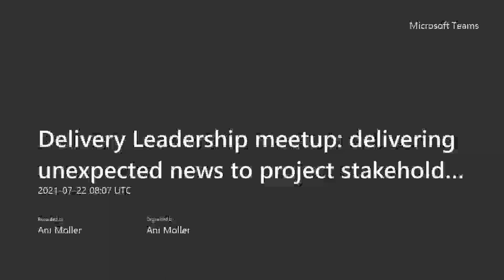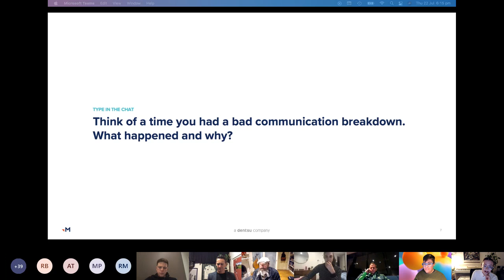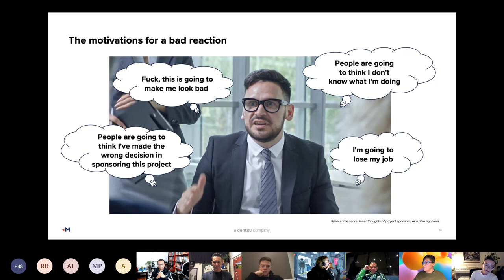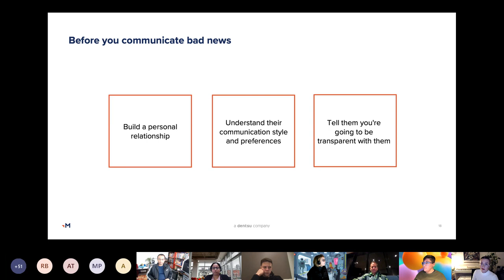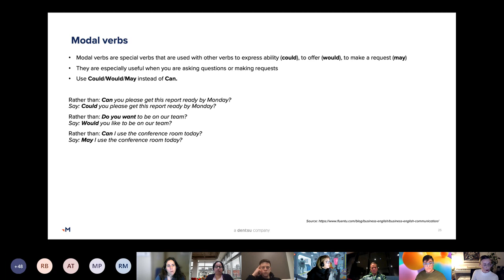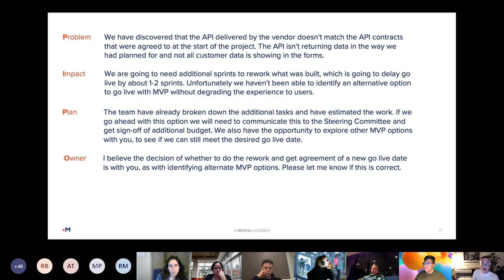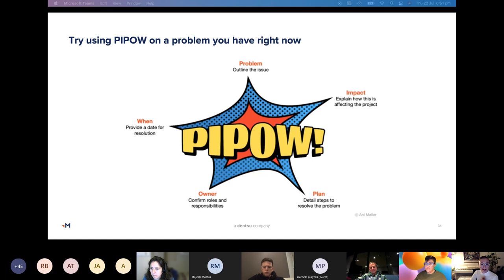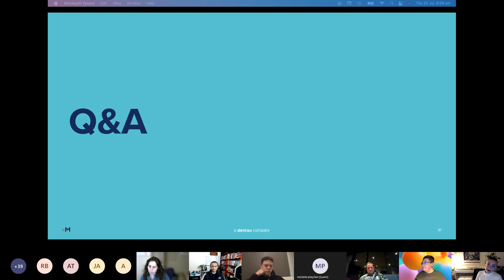How to deliver bad news or project issues to stakeholders using the PIPOW communication framework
Delivery Leadership meetup 22 July 2021: delivering unexpected news to project stakeholders using the PIPOW framework

Delivering bad news to our clients and stakeholders is not an easy task when you're a project manager, product owner, or anyone involved in delivering a project. Actually, it's quite hard and requires skills to communicate what is going wrong with someone's project. Whether it was a scope creep, schedule delay, an untimely severity 1 bug that could cause havoc among developers, a resignation by the only person who knows about the legacy code or a budget overrun — pretty much anything that could make 'those who matter' unhappy.

So how do you deliver bad news?
Here comes the good news. You can equip yourself with the PIPOW framework, which will make things easier for you as the delivery leader.
I'm excited to have Ani Moller who will deliver this interactive talk and will share the tips from her extensive leadership career.

ABOUT THE SPEAKER:
Ani Møller

Ani has over 20 years’ experience delivering digital projects, from large corporate platforms to business transformation to mobile apps to marketing campaigns. Her specialty is the intersection of design, technology, agile and lean ways of working, and organisational culture.

Working in one of Australia’s largest digital agencies, Ani has delivered some of Australia and New Zealand’s largest and most complex customer experience programs of work.